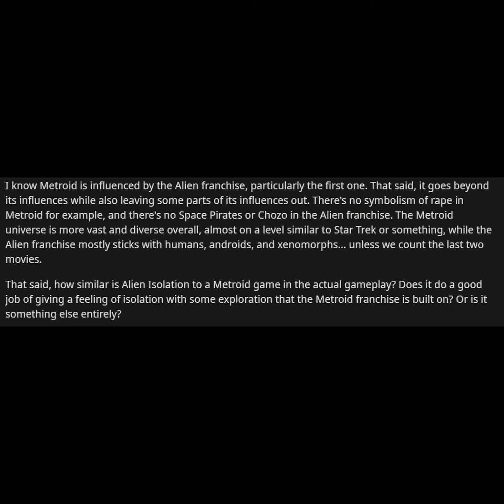r/gaming || Is Alien Isolation on the Switch a good placeholder until Metroid Prime 4 comes out?